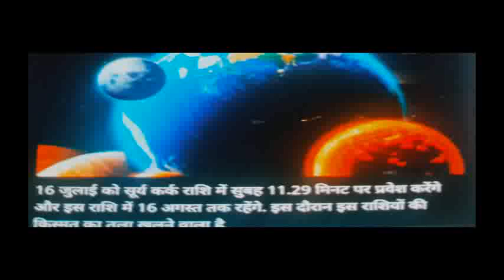16 July 2024गोचर में शनि सूर्य से बनेगा राजयोग सूर्य गोचर से खुलेगी इन राशियों की किस्मत karak mash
Mash vrishab  muthan karak singh rashifall Surya gochar prabhav